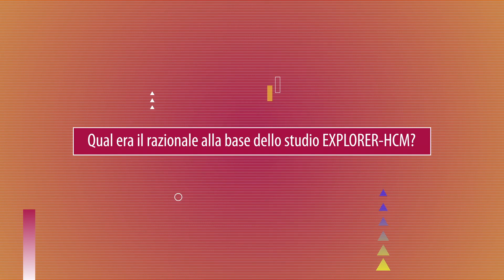EXPLORER-HCM, una svolta nella gestione della cardiomiopatia ipertrofica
Nel corso del congresso virtuale dell'European Society of Cardiology sono stati presentati i risultati dello studio EXPLORER-HCM sull'impiego di mavacamten, un inibitore della miosina cardiaca first-in-class, nei pazienti con cardiomiopatia ipertrofica ostruttiva. Abbiamo chiesto un commento a Iacopo Olivotto, Responsabile della Cardiomiopatie Unit dell'Azienda Ospedaliero Universitaria Careggi di Firenze e principal investigator dello studio.